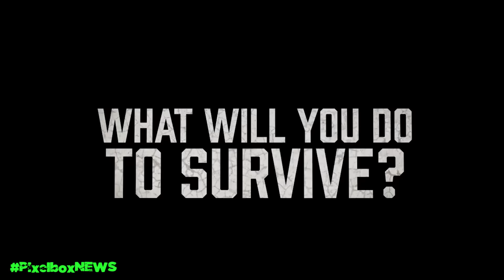PELÍCULA DE GEARS OF WAR, PÓSTER DE LOGAN Y MÁS EN PIXELBOX NEWS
Ahora todos nuestros videos de Youtube te consumen  hasta 30% de DATA con Optimax de Movistar.

HOST - Productora: @DianaMonsters
Asistente de Producción - Redactor: Bruno Yostin Batista @brunoyostin
Diseñador Gráfico - Redactor: Lionel Escobar: @LordMcfly
Jéfe de Redacción: @ElTatto21